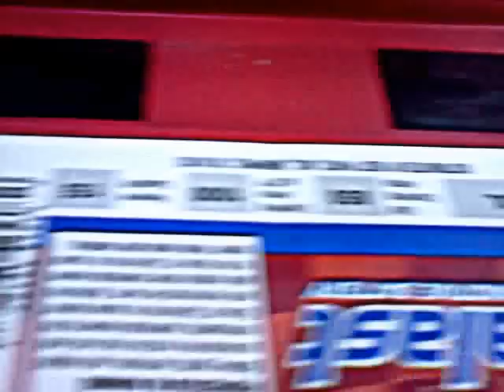My wifes 3 12 on a directed audio D1200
My wifes 3 12s on a d1200 just a test to c how good amp will push them